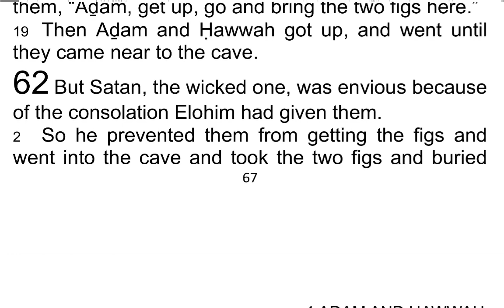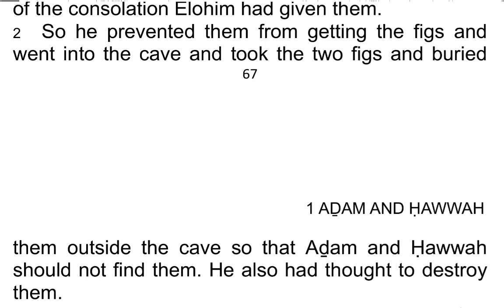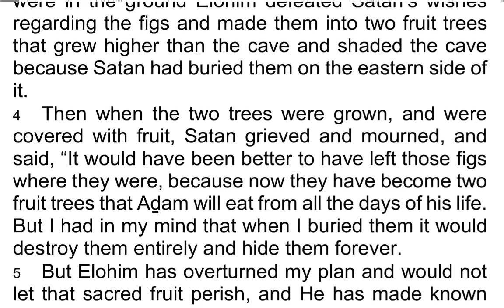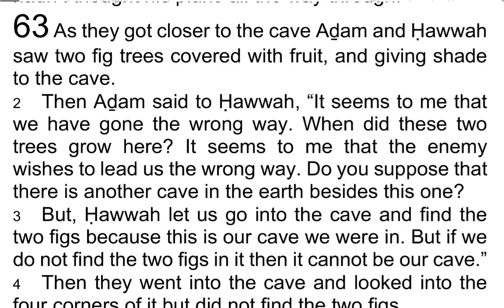The 1st Book of AḎAM & ḤAWWAH / Adam & Eve 62 - I Read My Scriptures! ❤️ 📖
Today's Reading:
1 But Satan, the wicked one, was envious because of the consolation Elohim had given them.

2 So he prevented them from getting the figs and went into the cave and took the two figs and buried them outside the cave so that Aḏam and Ḥawwah should not find them. He also had thought to destroy them.

3 But by Elohim’s mercy, as soon as those two figs were in the ground Elohim defeated Satan’s wishes regarding the figs and made them into two fruit trees that grew higher than the cave and shaded the cave because Satan had buried them on the eastern side of it.

4 Then when the two trees were grown, and were covered with fruit, Satan grieved and mourned, and said, “It would have been better to have left those figs where they were, because now they have become two fruit trees that Aḏam will eat from all the days of his life. But I had in my mind that when I buried them it would destroy them entirely and hide them forever.

5 But Elohim has overturned my plan and would not let that sacred fruit perish, and He has made known my intention, and has defeated the plan I had formed against His servants.”

6 Then Satan went away ashamed because he hadn’t thought his plans all the way through.